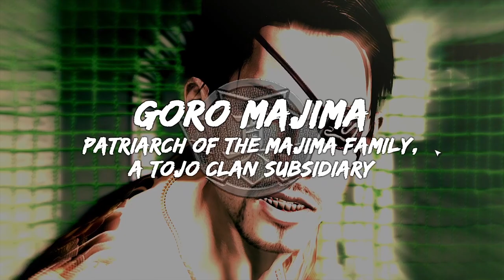Yakuza 4 Remastered [PC] - Walkthrough (FILIPINO) | Part 4 [1080p] [60fps]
silent PL plays (Yakuza 4 Remastered) Part 4 | 60fps ULTRA|MAX

Yakuza 4 Remastered:
Loan shark Shun Akiyama drops in to visit Hiroshi Kanemura, an aging yakuza patriarch, and learns that two members of the Ueno Seiwa Clan, An organization once in the midst of a power-struggle with the Tojo Clan in 1985, are causing a disturbance at a nearby club. Hoping to prevent an incident, Akiyama beats up the two men just as Hiroaki Arai and his friend Takeshi Kido show. One of the men, Masaru Ihara, then shoots Arai and flees. Akiyama returns to his office to find Arai next to Ihara's dead body, having just shot him. Arai flees, and Akiyama is arrested for the murder. His secretary Hana gets him released, but the arresting officer, Junji Sugiuchi, warns Akiyama to stay clear of any further involvement with the yakuza.